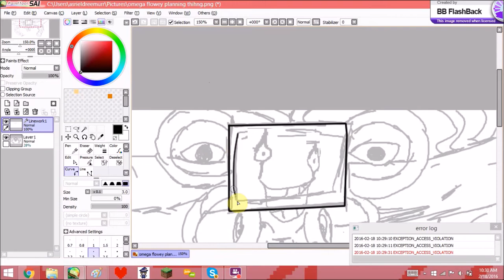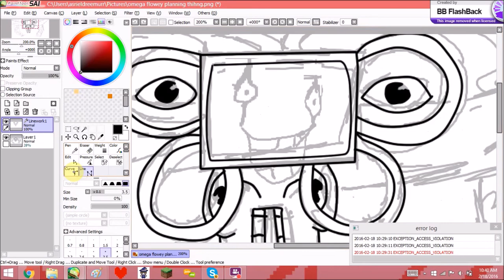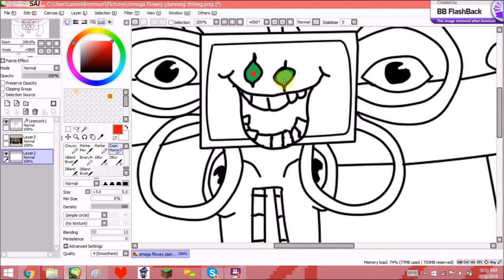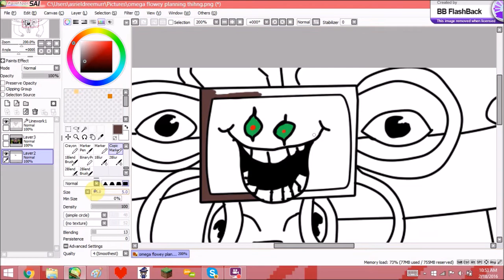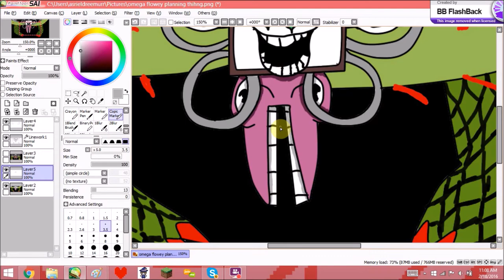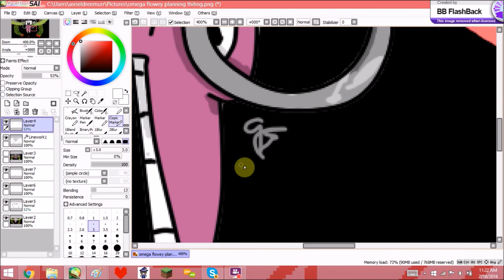Omega Flowey Speedpaint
woot
my neck hurts bc of drawing this be happy